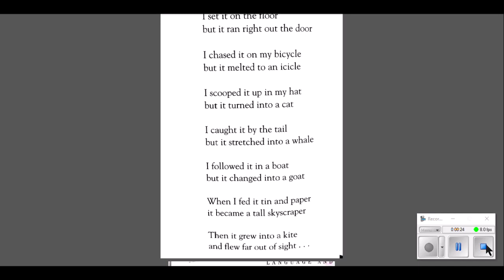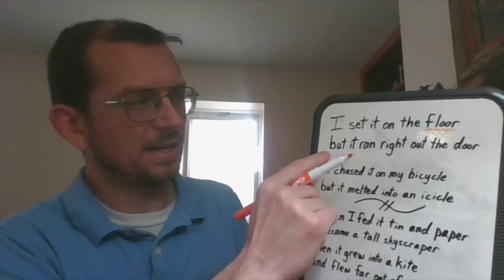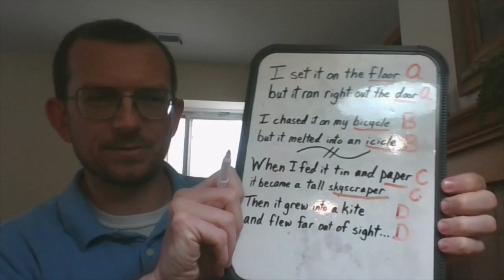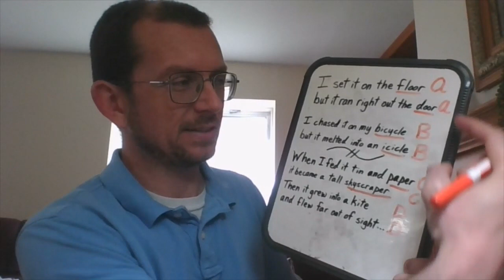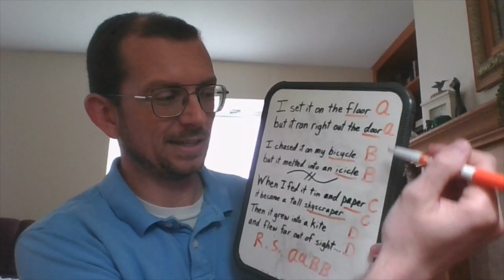Catch a Little Rhyme with rhyme scheme lesson and assignment!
Hi group!
In this one, Mr Russo reads a classic children's poem "Catch a Little Rhyme" by Eve Merriam.  We talk about rhyme scheme, what it is and how it looks in this poem. Finally, there is an assignment using 2 other poems. Enjoy the classic poem!